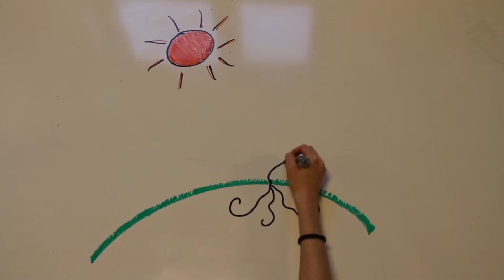projektuge 2016 film 3